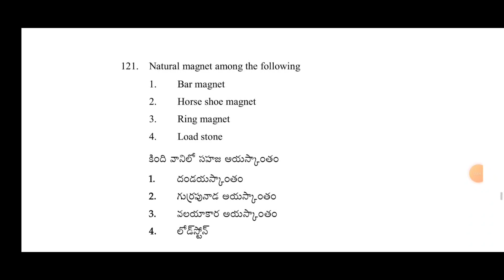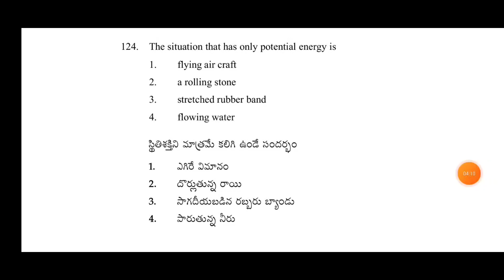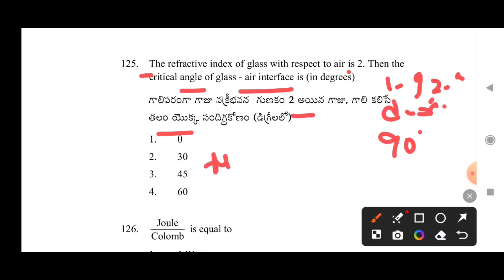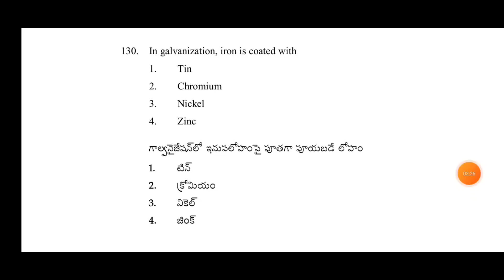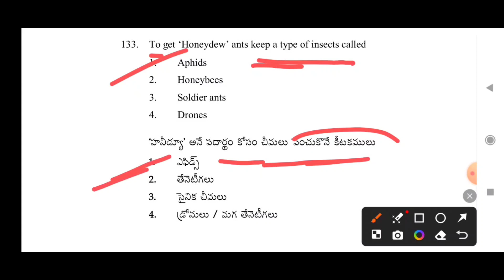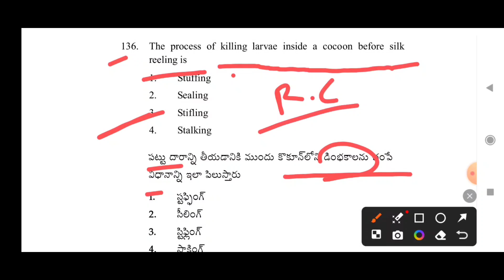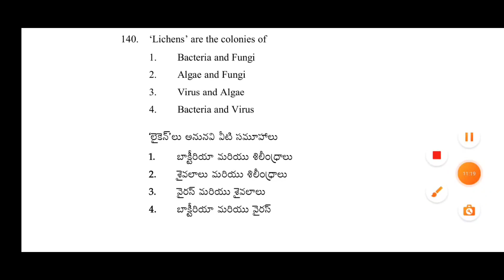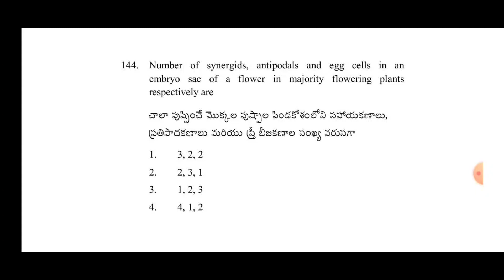APTET 2018 S2 PREVIOUS PAPERS SCIENCE PAPPER-2//SCIENCE PREVIOUS PAPPERS FOR APTET,APDSC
APTET previous papers